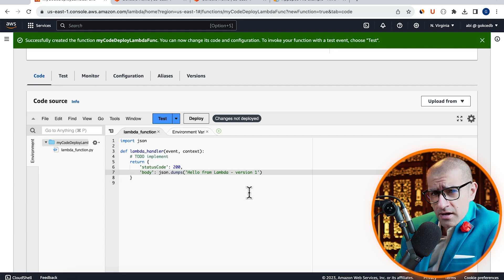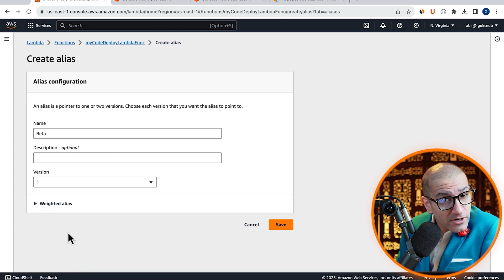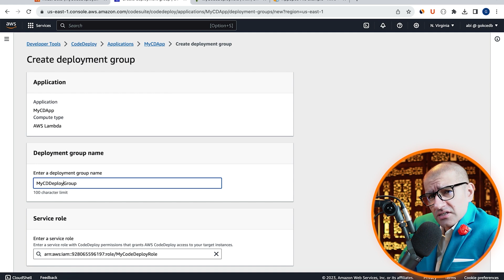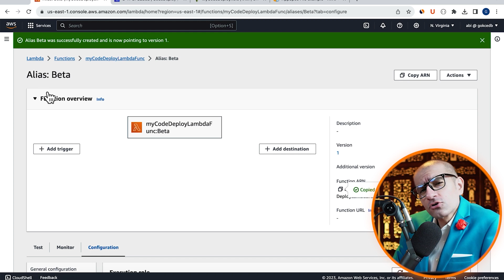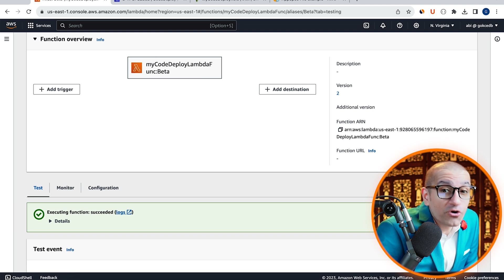AWS CodeDeploy 👉 Deploy Lambda Version Tutorial 🔥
You have a Lambda function with versions and aliases and now you want to deploy a new version using AWS Code Deploy.

Can you do this in a few steps using the AWS console?

AWS Lambda is a serverless, event-driven compute service that lets you run code for virtually any type of application or backend service without provisioning or managing servers.

AWS CodeDeploy is a fully managed deployment service that automates software deployments to various compute services, such as Amazon Elastic Compute Cloud (EC2), Amazon Elastic Container Service (ECS), AWS Lambda, and your on-premises servers.

Tutorial Summary:
- The video is a tutorial on deploying a new version of a Lambda function using AWS CodeDeploy.
- The process involves creating versions and aliases for a Lambda function.
- Steps to follow in the tutorial:
  1. Navigate to the Lambda service and create a new Lambda function.
  2. Add version 1 to the function, publish it, and repeat the process to create version 2.
  3. Create an alias, e.g., "beta," and point it to version 1.
  4. Move to the CodeDeploy service, create an application, and a deployment group.
  5. Create a service role in IAM for CodeDeploy to deploy Lambda functions.
  6. Configure the CodeDeploy deployment with YAML, specifying the Lambda function and versions.
  7. Wait for the deployment to complete, ensuring that 100% replacement is reached in traffic shifting.
  8. Verify the changes in Lambda and test the beta alias.

P.S. Why did the AWS CodeDeploy agent get kicked out of the party? Because it couldn't stop talking about "rolling back" and no one could dance to that rhythm!